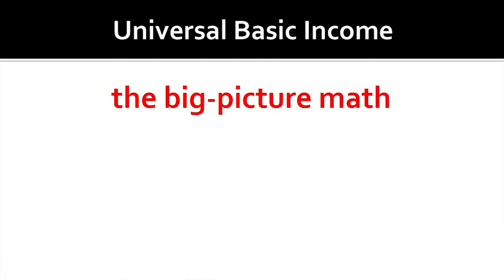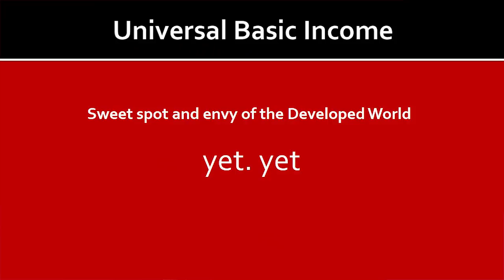Universal Basic Income in India | Dr. Vikas Singh | TEDxHyderabad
Inclusion cannot be achieved by unidirectional thinking. Inclusion makes for a stronger economy. It is a multidimensional topic and there are so many different way to achieve inclusion. One highly debated topic is that of Universal Basic Income. Dr. Vikas Singh, in his talk addresses the issue of inclusion and the impact of Universal Basic Income. He talks about the pros and cons of implementing UBI in a hugely diverse country like India. During his talk this social entrepreneur cites examples from countries implementing UBI, talking about how these policies are needed to stress on a growth that's inclusive. He debates the challenges thrown by this concept, yet appeals to policy makers to look at implementing UBI, as he says there are more advantages than disadvantages. Dr. Vikas Singh is a social entrepreneur and founder of Crux Management, consulting for governments and large businesses. He is associated with ISB, UNICEF, ILO, GIZ, and UNDP. He has worked on Swachh Bharat, PMJDY, digital literacy, demonetization, APY, Polio Program (with UNICEF), and entrepreneurship (with UNDP). He is a columnist with several well known publications. Dr. Singh has worked on building capacity, enhancing awareness, and enabling inclusion and these initiatives have impacted over millions of Indians This talk was given at a TEDx event using the TED conference format but independently organized by a local community.